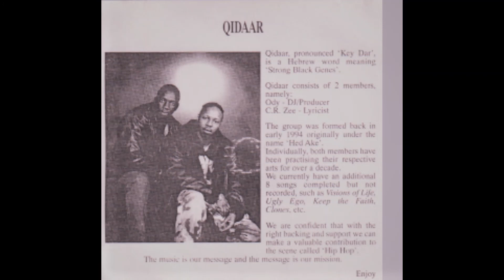Dark Corridors - Qidaar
All tracks produced and arranged ODY
ODD: Productions Lyrics written Performed  by CRZ- N Bennett
Engineered & mixed by Roger Bejou ( Monroe Studios)
1997 ODD: HE Productions
Copyright no: 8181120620S048 Dark Corridors
All rights of the producer writer of the recorded works reserved
Without express permission from the above creators.